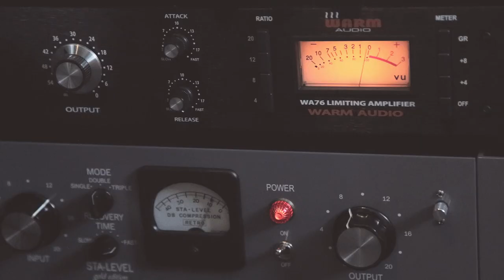King of Glory: Pre-Order Trailer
On November 28, 2014, Daystar Worship will release their first Christmas album, King of Glory.